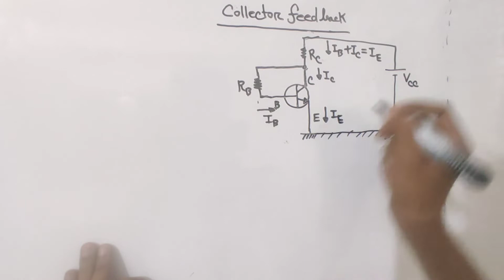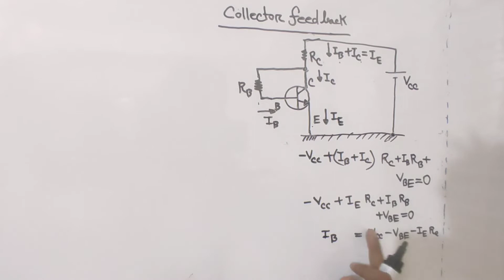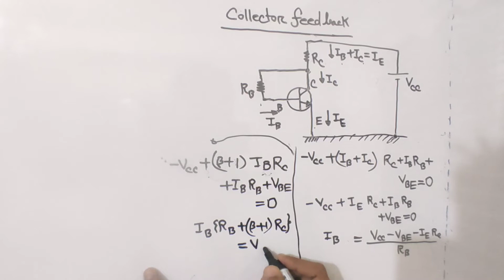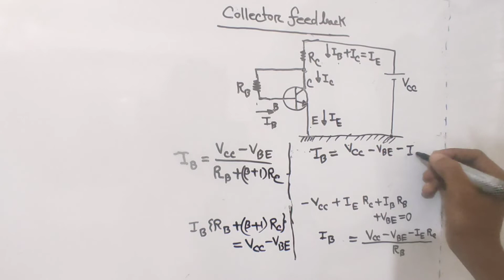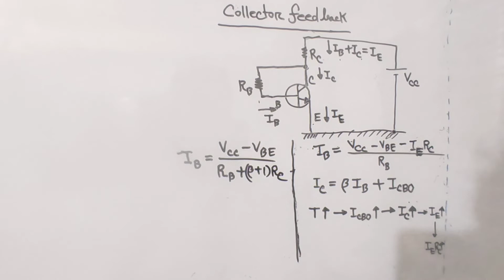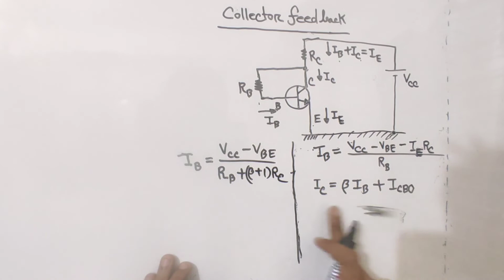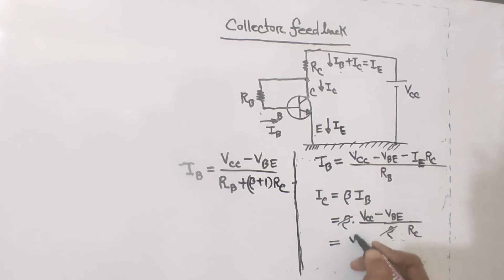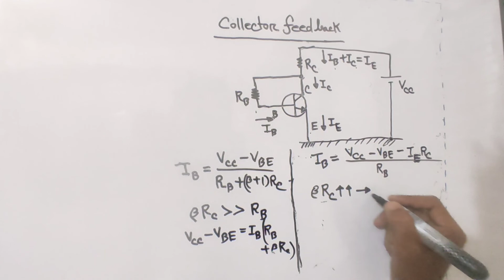15. BJT Advantages of Collector Feedback || BJT Transistor Bangla Tutorial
I try to cover every topic of Electrical Engineering. For an electrical engineer, one must know about the basics of Electrical Engineering. So l build a playlist named as electronics Bangla tutorial. In this playlist, electronics basics, electronics basics for beginners to advanced level, electronics course details will be discussed beautifully. Here you can get electronics courses online for free. I try to cover every topic solidly. Whatever I know, I want to share with you. Complete electronics course, electronics components, electronics components, and their functions will be precisely explained in my full video series. So be calm and patient, please. This course is very important for electronics engineering, electronics engineering technology. So those who are passionate about research work about electronics theory must focus on my lectures. I want to share electronics engineering lectures, Semiconductor Electronics basics, electronics components and materials function briefly .In the previous videos , I discussed about ideal op amp or ideal op-amp . Operational Amplifiers are very important section of electronics . For the portion of this playlist , I want to discuss about BJT transistor . Here I want to discuss about Advantages of Collector Feedback Configuration BJT .